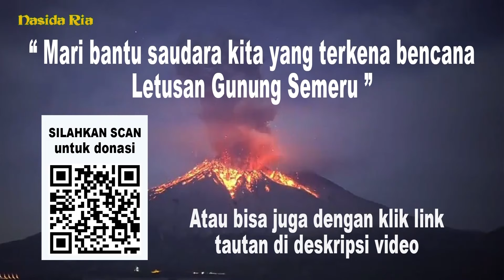TRAGEDI TSUNAMI - NASIDA RIA VOC Hj AFUWAH LIVE KONSER AMAL UNTUK SEMERU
Assalamualaikum Ezzuraku dimanapun anda berada
Sudah siap asik santai qasidahan sambil beramal?

Malam ini di Konser Amal dalam rangka menyambut Tahun Baru 2022 dimeriahkan oleh legenda musik Qasidah Indonesia, NASIDA RIA dan EzzurA.
Kami telah menyiapkan berbagai kejutan juga keseruan untuk mengajakmu bernyanyi sekaligus berdonasi guna membantu saudara kita yang terdampak Erupsi Gunung Semeru. Hal ini sekaligus menjadi bukti bahwa musik dapat menjadi media berbagi.

Donasi akan di selenggarakan sampai tanggal 31 januari 2022, melalui link di bawah ini:

Konser akan di tayangkan pada channel YouTube Nasida Ria Management dan fanspage Facebook Nasida Ria